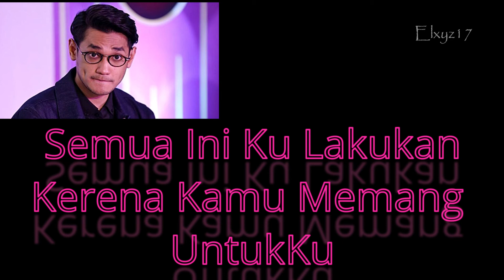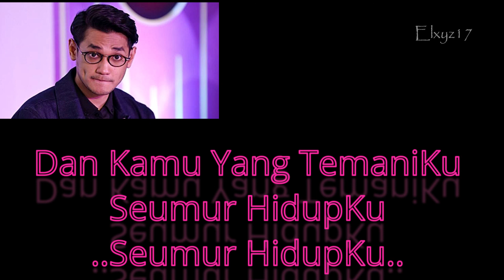Afgan Reza - Bukan Cinta Biasa ( Lyric \ Lirik )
Artist : Afgan
Song : Bukan Cinta Biasa

Made By Filmora9